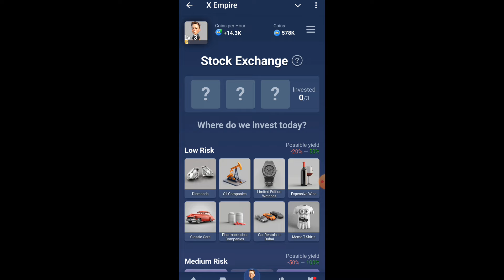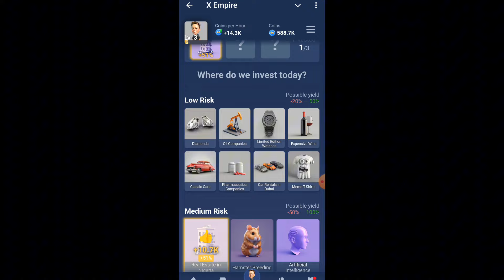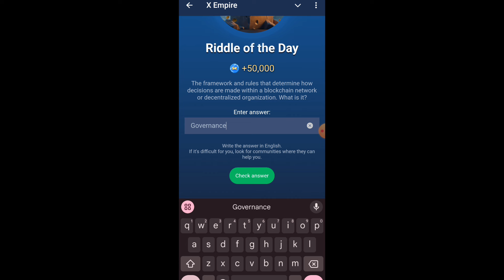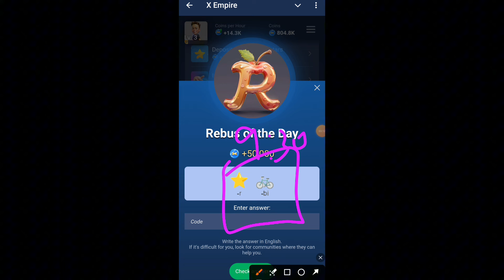7 October All Quests Code X Empire | Youtube Video Code | Rebus Of The Day | Investment Fund Card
7 October All Quests Code X Empire | Youtube Video Code | Rebus Of The Day | Investment Fund Card
5 october all quests code x empire | youtube video code | rebus of the day | investment fund card

x empire musk empire daily combo investment cards 7 october 2024